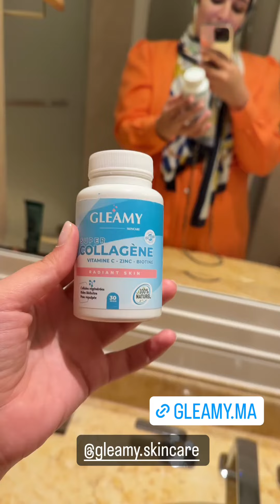kitchen kitchendesign interiordesign home food homedecor design interior cooking kitchende